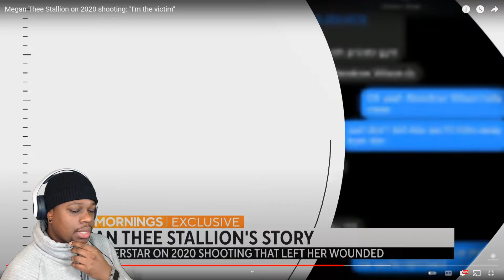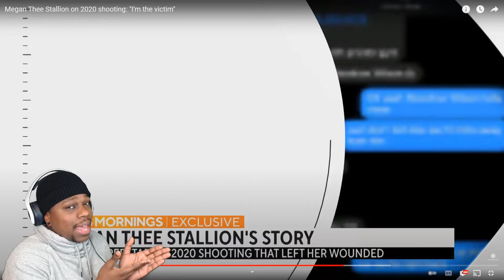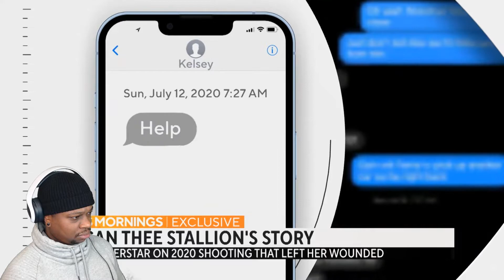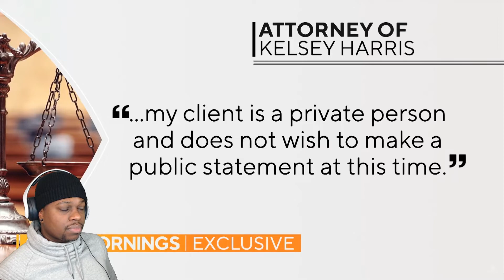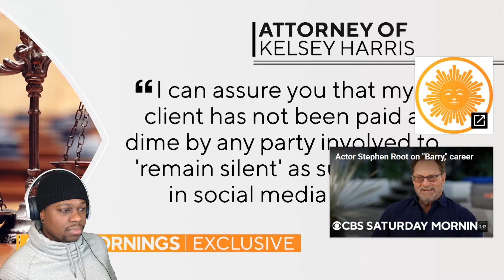Megan Thee Stallion Sat Down w/ Gayle King To Discuss The Tory Lanez Incident | REACTION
My Gear & Accessories

My Webcam
WebCam Stand
Ring Light
Mic Stand
Blue Light Blocker Glasses
Apple Watch